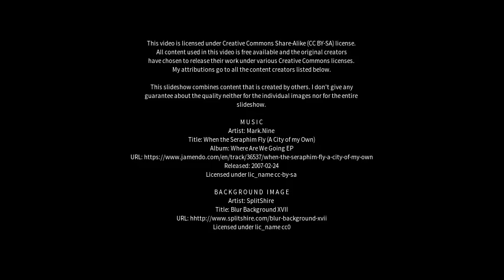Best places to visit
Best places to visit - Santa Helena (Brazil) Best places to visit - Slideshows from all over the world - City trips, nature pictures, etc.